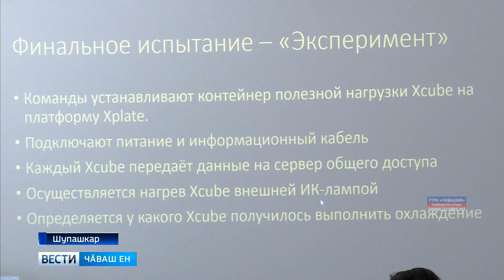Ҫулӗсене кура мар хастар та тавҫӑруллӑ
Шупашкарти "Кванториум" технопаркра кружоксене ҫӳрекен ҫамрӑк ӑсчахсен олимпиадин финалӗ иртрӗ.